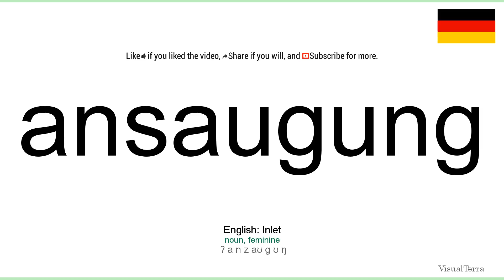How to pronounce: Ansaugung (German)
How to pronounce ansaugung in german
Wie ansaugung ausgesprochen Deutsch
Die deutsch aussprache von dem wort ansaugung.
Cómo pronunciar ansaugung en aleman
Comment prononcer ansaugung en allemand
Come pronunciare ansaugung in tedesco